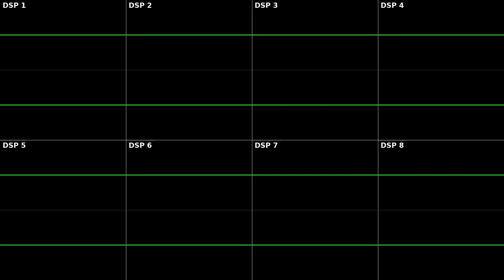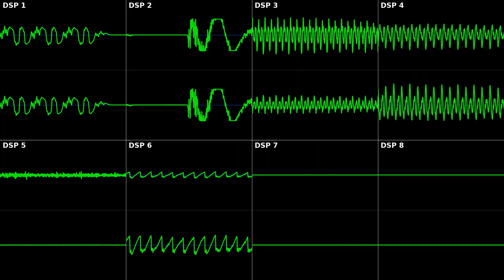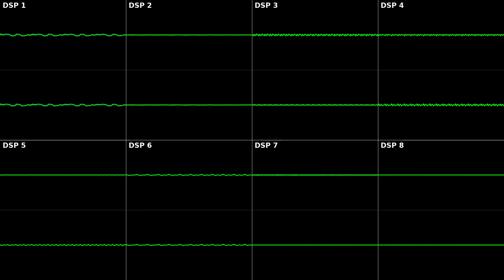Ys I & II - Subterranean Canal [SPC700/SNES Cover]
Originally composed by Mieko Ishikawa, used in Ys II. Some parts are based on the TurboGrafx-CD version arranged by Ryo Yonemitsu and the MS-DOS version converted by SoundTeMP.